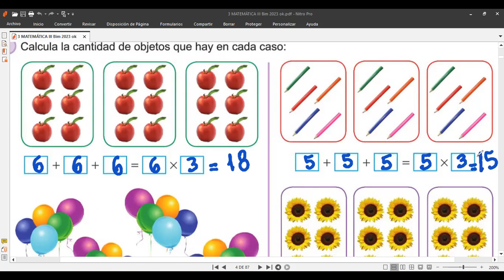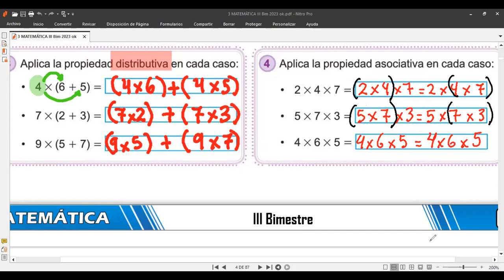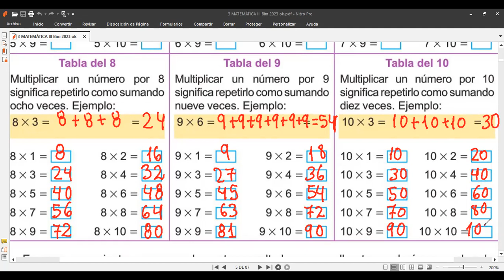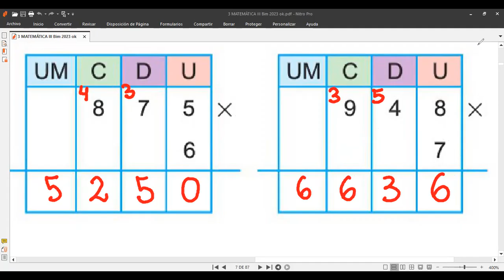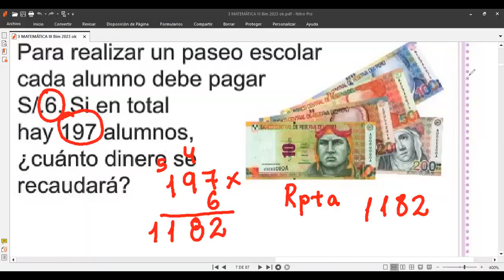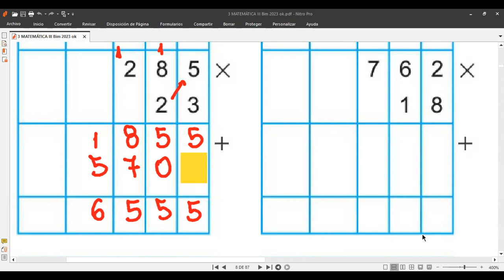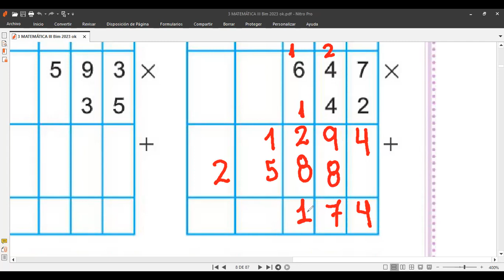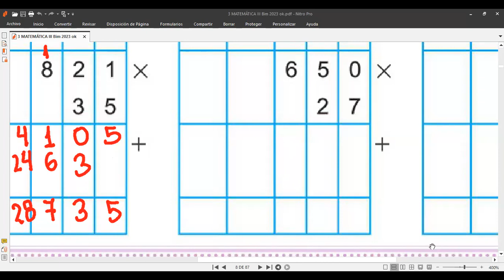Tema MULTIPLICACIÓN 3er grado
Clases virtuales de matemáticas alumnos de 3er grado  miércoles 9 de agosto